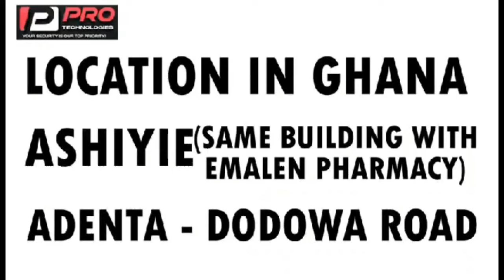Ghanaian leaders are wìcked Holiness Pastor crìes live on air